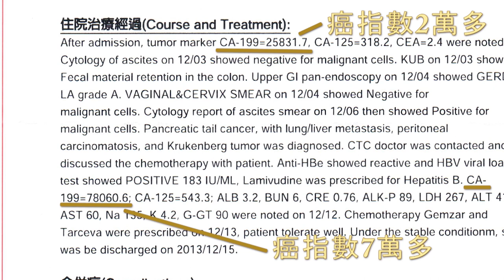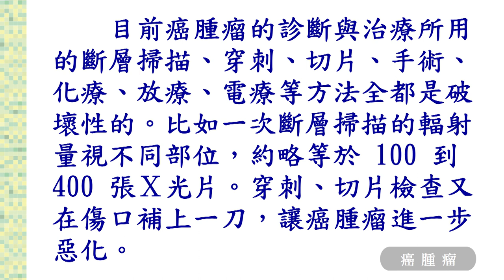2017年1月 原始點醫學講座 (山西太原) ─第17集 癌腫瘤一